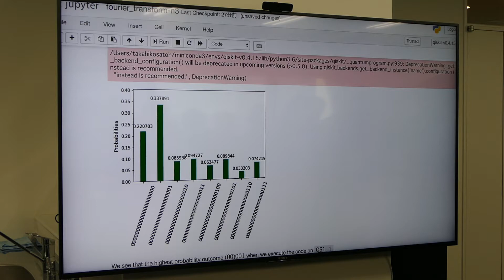IBM Qの20量子ビットを使って計算させた結果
慶應義塾大、量子コンピュータ研究拠点「IBM Qネットワークハブ」を開設　国内企業4社も参画、実問題を解く - PC Watch